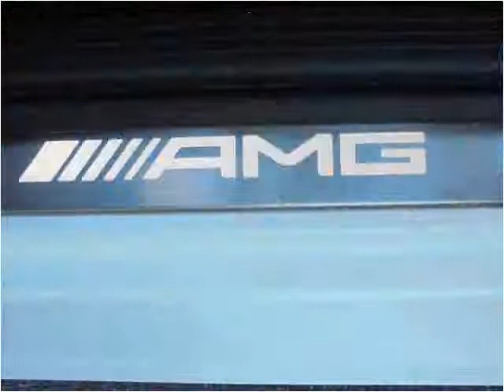2014 Mercedes-Benz CLS-Class Used Cars Boston MA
This 2014 Mercedes-Benz CLS-Class is available from Auto Excellence Group.